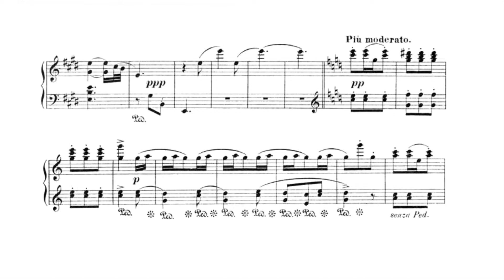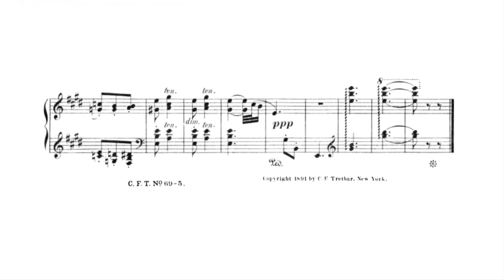Ludvig Schytte: 10 Historiettes Op. 70 No. 5 "Forest Elves"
Josef Hofmann piano.

"The making of these rolls has required hard and painstaking work and I have spent many hours on each different composition, but I am quite confident you will agree with me that the results justify all the efforts made. These rolls correctly reproduce phrasing, accent, pedaling, and, what is more, they are endowed with my personality. Yes, incredible as it may seem, I have succeeded in actually embodying in these rolls that subtle something which, for want of a better term, we call personality. They are indeed my actual interpretation with all that implies. "
JosefHofmann April,1919

A small gesture can make a big difference for me! If you wish you can show your appreciation by offering me a virtual coffee

Scanned Duo-Art piano roll No. 71630, digitally restored with midi softwares and modern piano samples! (roll n. 135)

The Youtube piano rolls project
When i discovered that old piano rolls could be easily scanned with modern hardwares and then converted into an exact MIDI copy of the roll, i was pretty surprised that nobody has really taken the "duty" to upload, on a stable and frequented site like Youtube, all the restored material available on the internet. So today im planning to upload all the files i have my hands on, trying to always respect the copyrights and trying when possible to search and synchronize the music sheets with the audio which is sampled from MIDI using some free software around online! What I've unexpectedly found is an almost infinite list of GREAT pieces, totally and inexplicably forgotten! Some of the pieces are completely never uploaded on  any source on the net and some others are very rare to find; togheter whit these rare pearls we have also a lot of fantastic and very interesting performances of great and better known classical pieces recorded more or less one hundred years ago, where I've found that interpreting a piece was significantly different, hear to believe! This entire project is of course taking some of my free time (to select, to fix with midi editor, to find the best sound with samplers and options, to look up the sheets and syncro etc) but that's still a thing I really wanna do, for pleasure, curiosity ,culture and for the others! Thanks if you read up here and have a good time! Bruno